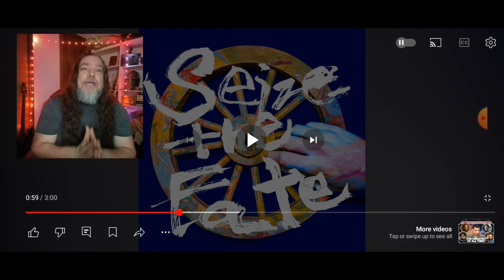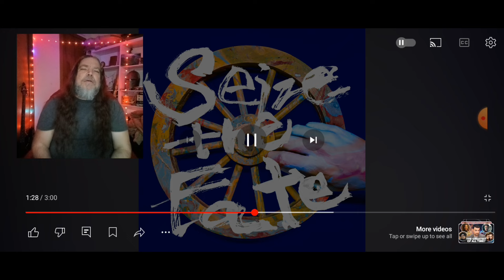Nemophila Back into the Wild Reaction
My reaction to Nemophila-Back into the Wild.